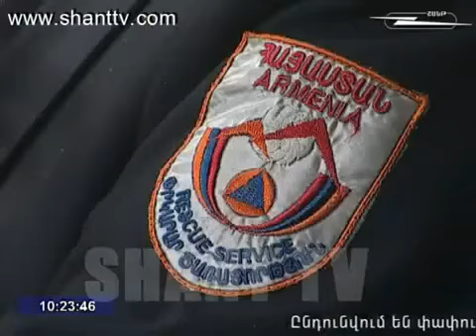Aravot shantum 28 01 2013